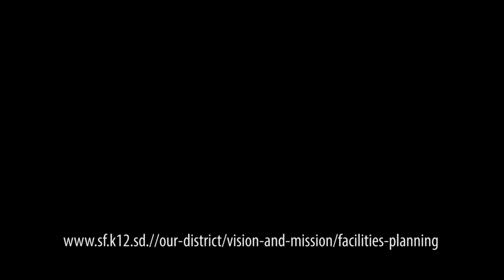Absentee Voting Information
Absentee Voting starts Monday, August 20th and will run up until election day, which is Tuesday, September 18th. Get all the information here!